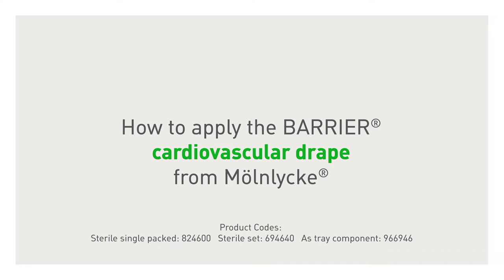BARRIER cardiovascular drape draping instructions